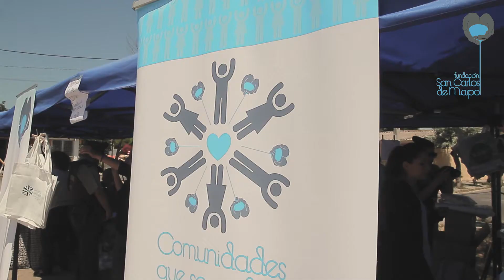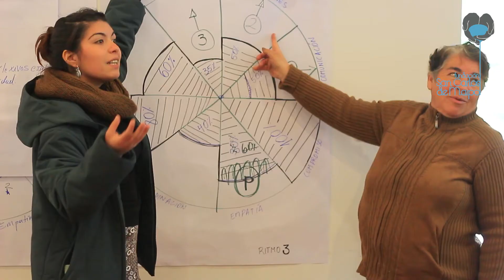CTC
Describe el modelo "Comunidades que se cuidan" desarrollado por U de Washington e implementado en Chile por Fundación San Carlos de Maipo.